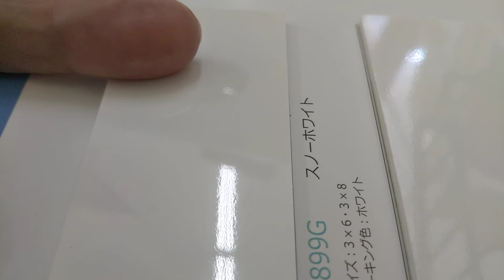2021年7月27日